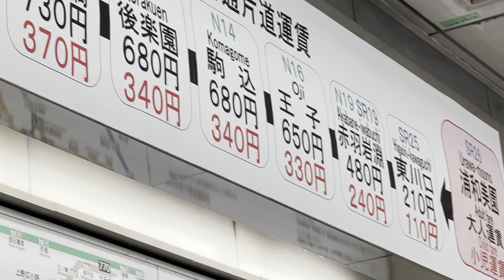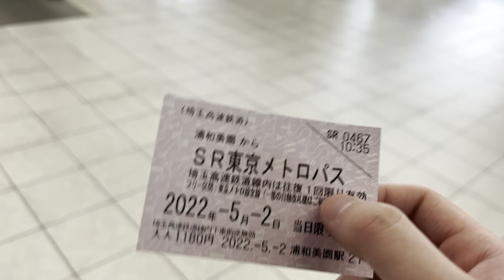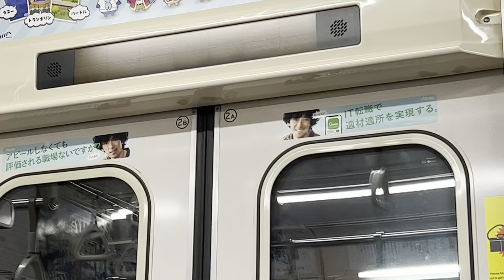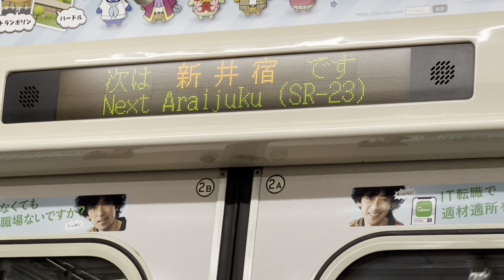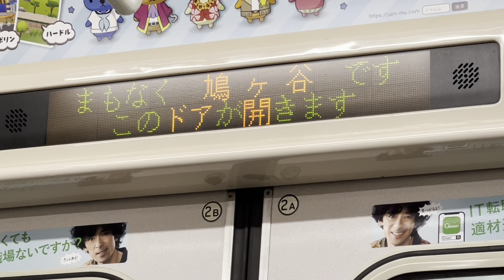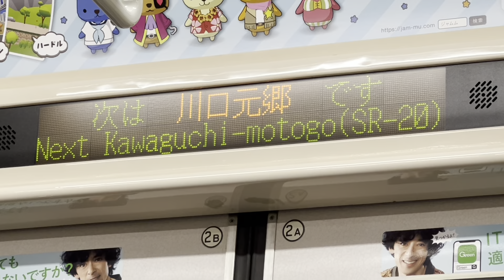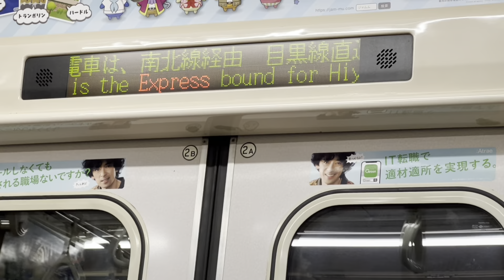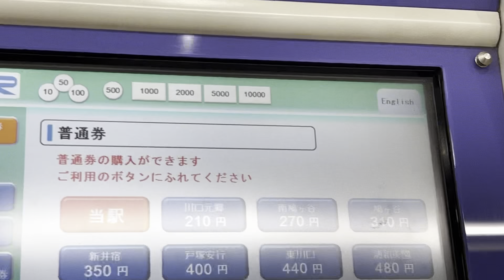【埼玉を走る超高額地下鉄】車両も放送もほぼメトロ 埼玉高速鉄道埼玉スタジアム線に乗ってきた‼︎